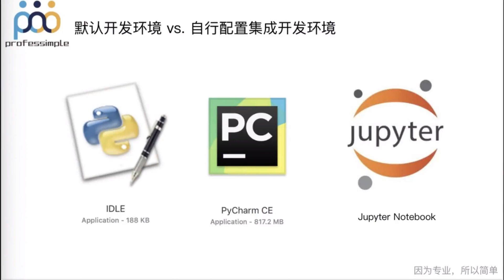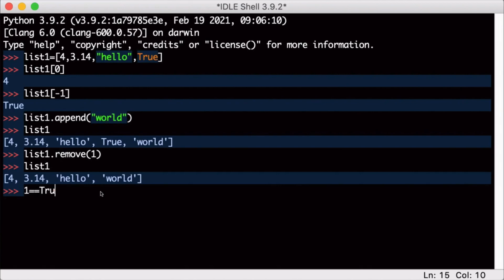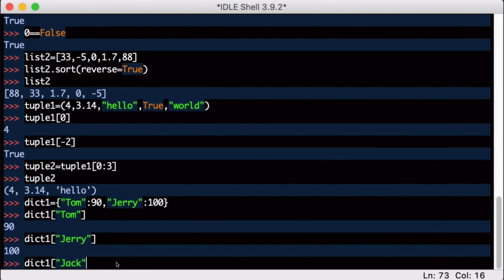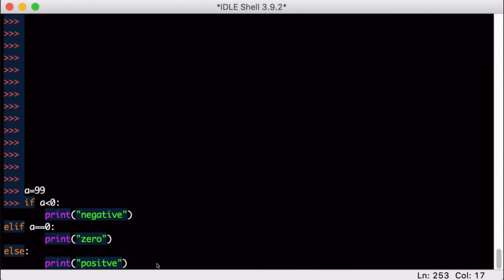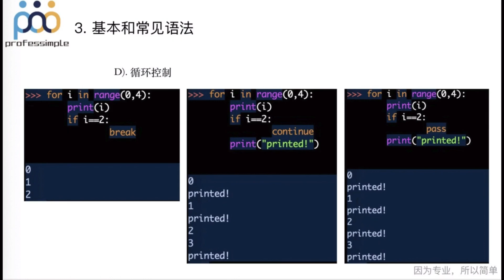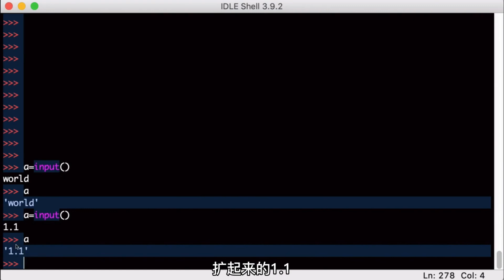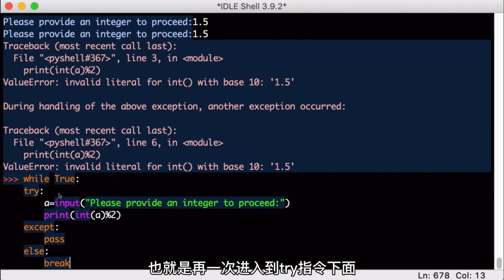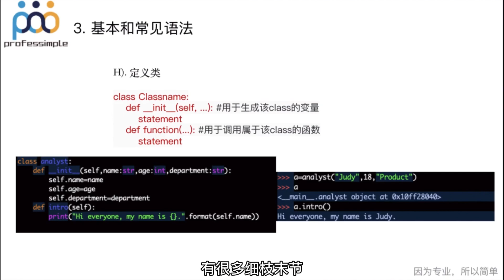[76]-1.3基本和常见语法【互联网数据分析师系统课程 - 大厂导师用177节课带你零基础入门】